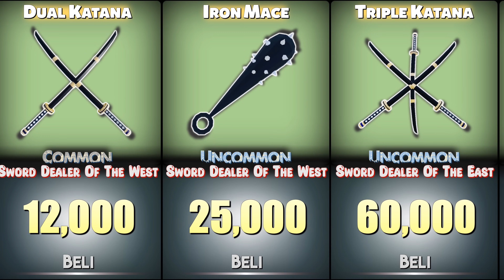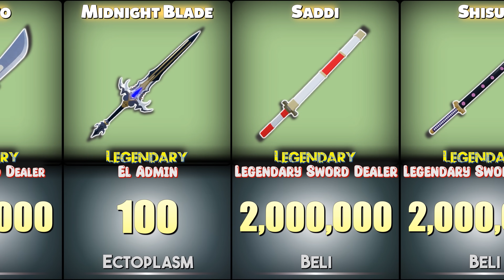All Swords In Blox Fruits [Purchasable]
All Swords In Blox Fruits [Purchasable] | All Swords Dealer | Swords Obtainment Price | Roblox

Swords can be bought from Sword Dealer And Shop.

HD - 4k 60fps (UHD)